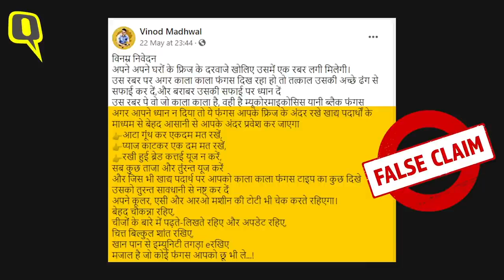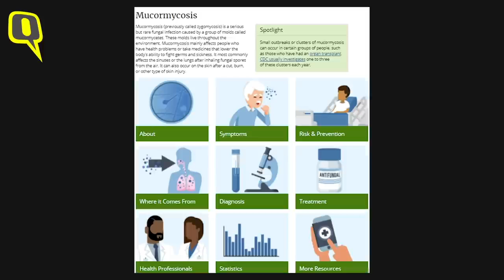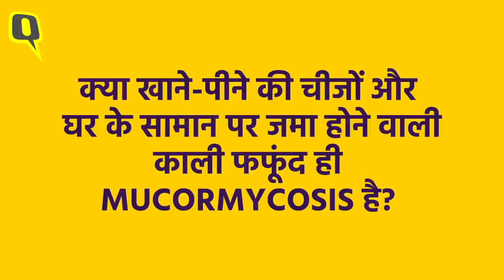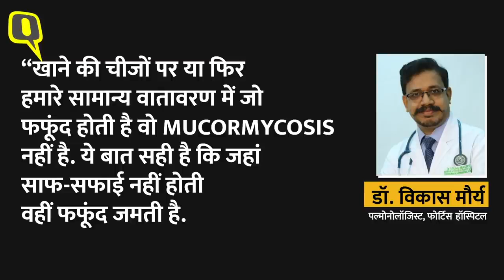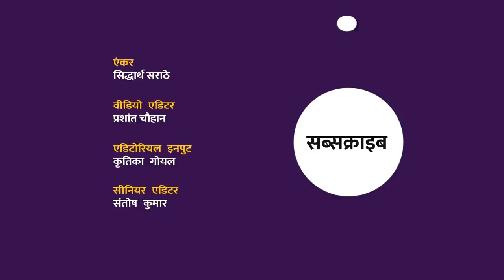Fact Check AC, Fridge में जमी फफूंद से Black Fungus का खतरा Quint Hindi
क्विंट मीडिया द्वारा निर्मित यह वीडियो कोरोना और  वैक्सीन से जुड़े  अपवाहों का फैक्ट चेक है. जो कोरोना और  वैक्सीन से जुड़े महत्वपूर्ण मुद्दे पर जानकारी देता है.